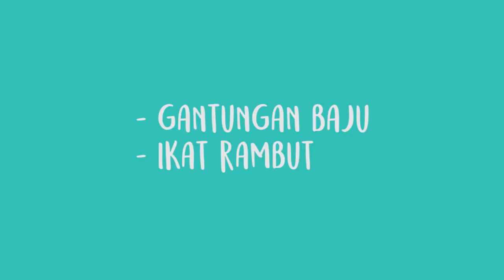Tips & Trik Cara membersihkan brush makeup dengan mudah + murah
Hai semua, kali ini Biancraft bakal ngasih DIY yang gampang dan murah loh!

Selmat mencoba!!

Bahan - bahan yang diperlukan :

PART 1(  Papan pembersih brush makeup ) :
- Tempat plastik ( disini aku pake packaging bekas tempat lulur, usahan berbahan plastik ya )
- Lem tembak

PART 2 ( Cairan pembersih ) :
- Shampo bayi
- Olive oil

PART 3 ( Cara mengeringkan brush makeup ) :
- Gantungan baju
- Ikat rambut

Jangan lupa bagi kalian yang udah bikin DIY kayak aku, share di sosmed kalian dengan Biancraftime ditunggu ya :)

Biancraft's SOCMED